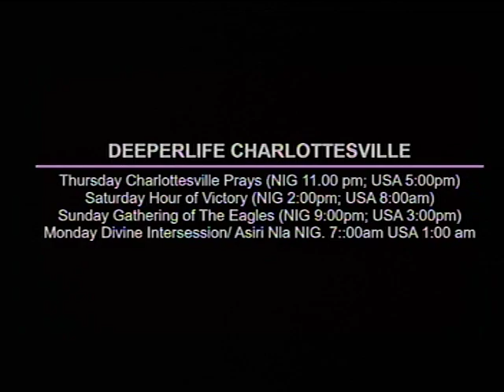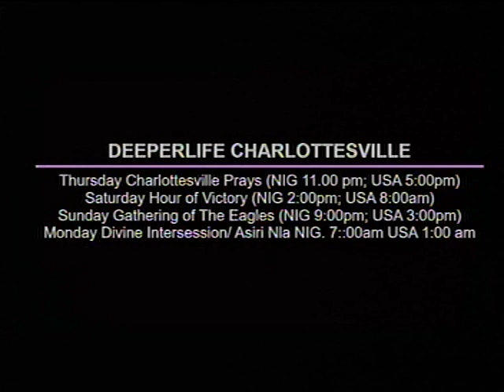DEEPER LIFE BIBLE CHURCH CHARLOTTESVILLE LIVE STREAM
DUE TO MINISTERS' CONFERENCE BY DLBC HQ IN LAGOS
ALL ON LINE PRAYERS MEETING OF DLBC CHARLOTTESVILLE ARE CANCELLED. KEEP SUBMITING AND PRAY FOR ONE ANOTHER ON PLATFORM.

PASTOR MICHAEL DADA OF DLBC DC COMBOLISES GC K IN USA.

SPECIAL PRAYER REQUEST:
1) GOD, PLEASE LET ME RECEIVE MERCY.
2)LET MY MINISTRY BE ACCEPTABLE BEFORE YOU FIGHT FOR MY COURSE.
3)INCREASE US SPIRITUALLY AND NUMERICALLY IN DLBC CHARLOTTESVILLE

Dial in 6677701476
Code 344823#